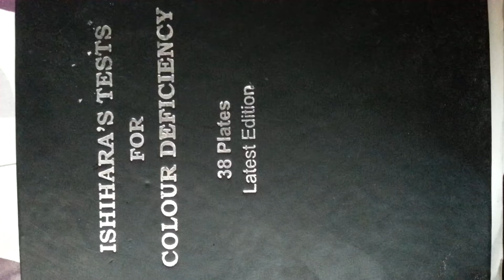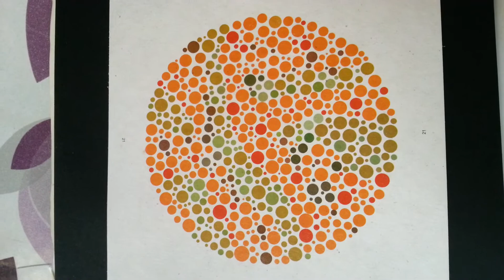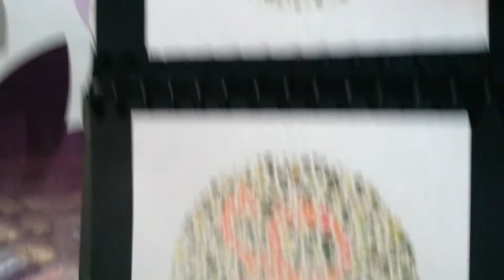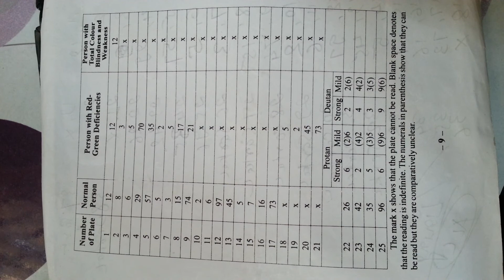Colour blind test ishihara test for colour defficiency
The test consists of 9 colour 38 plates contain a circle of dots appering randomized in.color and size
color blind ness
korean skill test askedcolour vision test